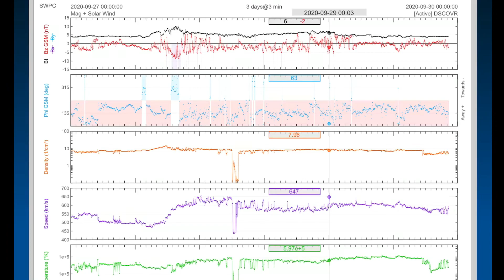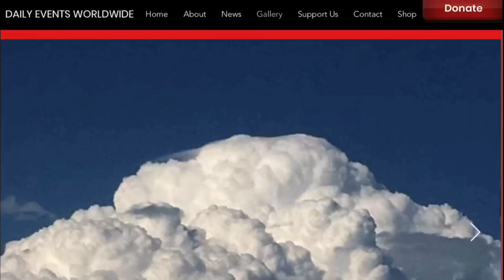West Coast Quakes!! / DEEP Earthquakes / Solar Winds 600 KM/S / Massive LOWS!! / U.K. STORM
Septemeber 29, 2020
5 Day not so normal World Weather forecast Plus a look at OUR sun for today.
- Morning D.E.W.